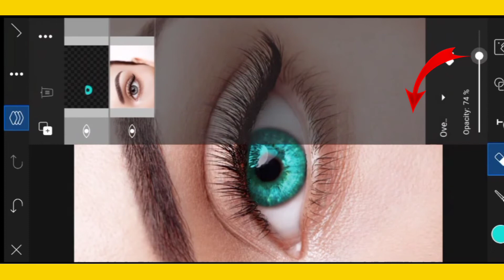Changing Your Eyes Colour In PicsArt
Changing Your Eyes Colour In PicsArt Step By Step

In This Video I Will Show You How You Can Perfectly Change You Eyes Colour In Picsart